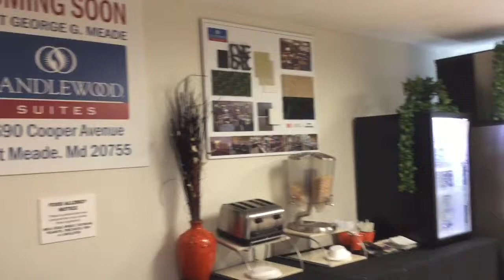Rohn Vlog 118| Driving the Truck to VA with the Pridgens